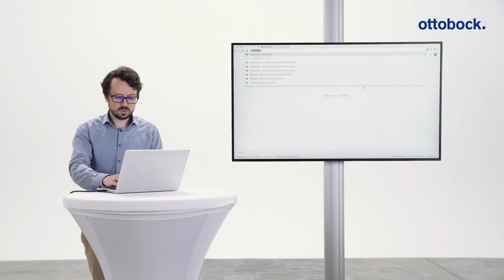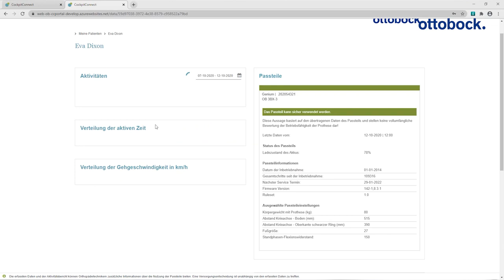Teleprothetik: Cockpit Connect ermöglicht online Prothesen-Checks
Cockpit Connect von Ottobock ermöglicht Orthopädietechnikern sich mit Anwendern von Beinprothesen mit C-Leg, Genium oder Genium X3 online zu verbinden. Sie können den Status dieser mechatronischen Knieprothesen und die Nutzung durch den Anwender aus der Ferne prüfen. Über das Cockpit Connect Webportal cc.ottobock.com können sie sich im Bedarfsfall mit jenen Anwendern verbinden die zur Steuerung ihrer mechatronischen Knieprothesen die Cockpit App verwenden. So kann rasch und trotz räumlicher Distanz abgeklärt werden, ob ein persönlicher Termin notwendig ist – ein praktisches remote Service, dass den Versorgungsablauf optimal unterstützt.

Über Ottobock
Für Menschen mit eingeschränkter Mobilität entwickelt Ottobock medizintechnische Produkte und Versorgungskonzepte in den Bereichen Prothetik, Orthetik, Human Mobility (Rollstühle, Reha-Hilfsmittel) und MedicalCare. Tochtergesellschaften in mehr als 50 Ländern bieten Qualität „Made in Germany“ weltweit an und beschäftigen mehr als 7.000 Menschen. Ottobock ist seit der Gründung 1919 ein familiengeführtes Unternehmen und unterstützt seit 1988 auch die Paralympischen Spiele durch sein technisches Know-how.